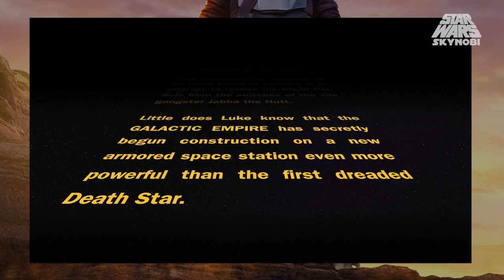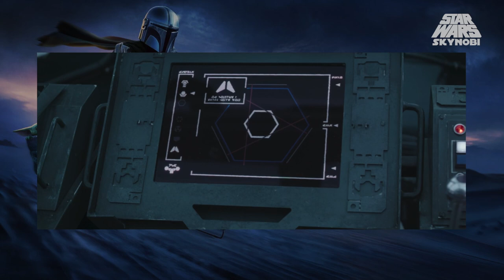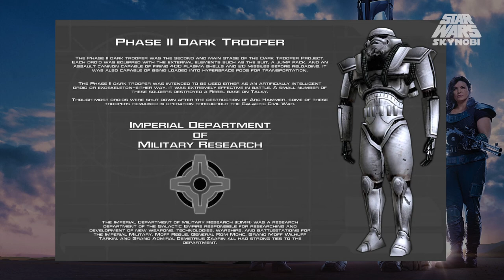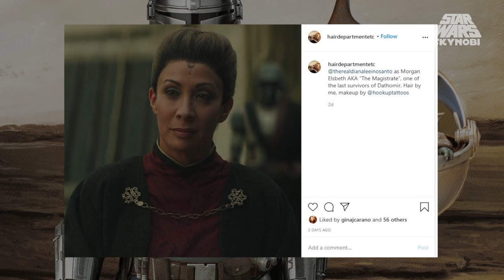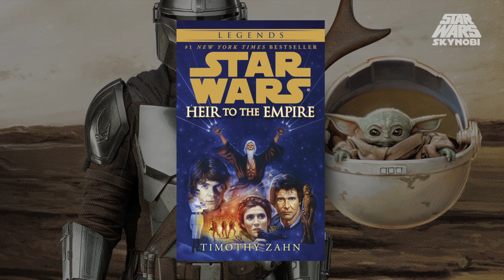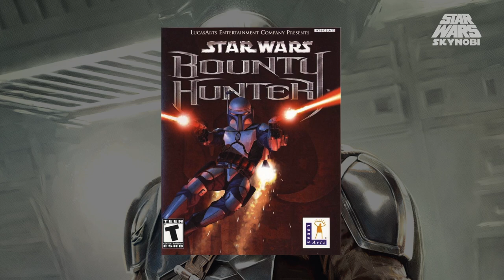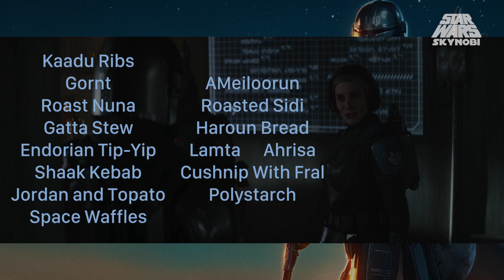(+150) Posible Superviviente de Dathomir, Thrawn y más | Curiosidades The Mandalorian (Temporada 2)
Último video antes de fin de año. Espero que os guste porque ha sido el más largo que he hecho en todos este tiempo en Youtube. Ahora me iré unos días a Francias con mi hermana para que no pase sola el año nuevo y a descansar un poco. No sé si podré hacer el video del canon sin todo el material necesario allá pero de hacerlo lo haré o por lo menos lo preparé de mientras. En este video al final pude añadir unas curiosidades de ultimo momento del especial de Disney Galería: Star Wars: The Mandalorian de la Segunda Temporada.